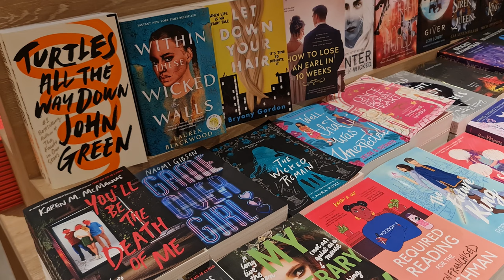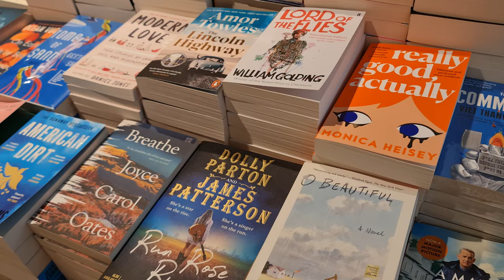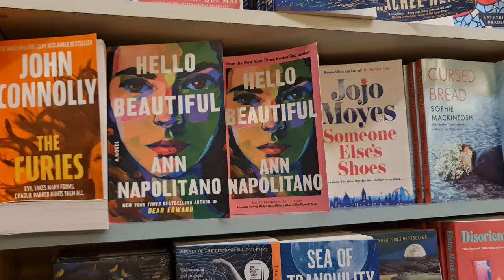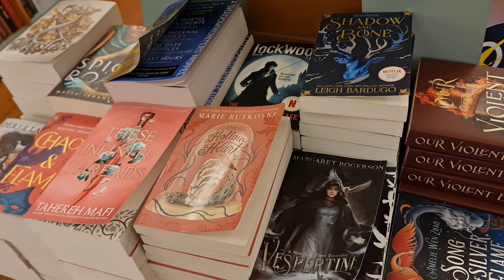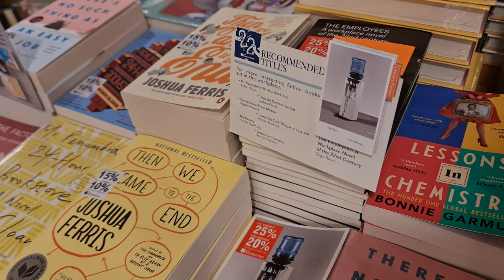Eslite and Kinokuniya bookstore vlog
Hi all! I'd like to post more content that interests me and excites me to film XD
Hope yall don't mind!

The locations in the video are:
Eslite Bookstore at Starhill, Bukit Bintang, Malaysia
Kinokuniya, Suria KLCC, Malaysia

Songs:
Beach Bummer by No Vacation
Flowers by The Red Pears
Metamodernity by Vansire